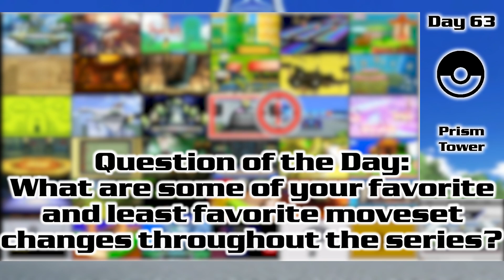Prism Tower | Day 63 | The Road to Super Smash Bros. Ultimate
Time for a rematch between Marth and Zero Suit Samus!

Except this time, Katie and I aren't actually playing. Oops.

In today's episode of The Road to Super Smash Bros. Ultimate, we watch an Amiibo 1-on-1 between Sexy and Thicc on Prism Tower in Super Smash Bros. for Nintendo 3DS. Prism Tower is based on Luminose City from Pokemon X and Y.

The Road to Super Smash Bros. Ultimate is a project where each day between now and the launch of Smash Ultimate, Katie and I will be playing a match in one of the earlier Super Smash Bros. games. Since Super Smash Bros. Ultimate features just under 100 returning stages from earlier Smash games, it makes sense for us to do a daily countdown of stages.